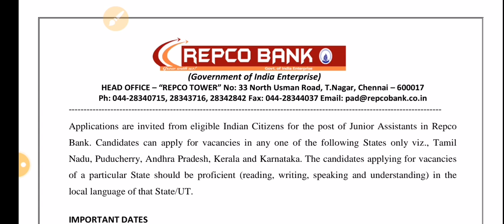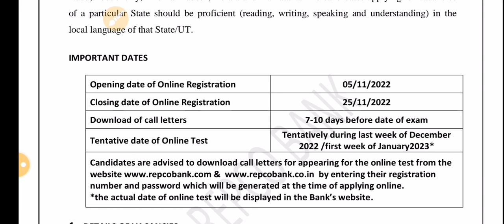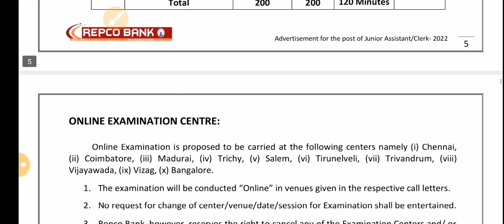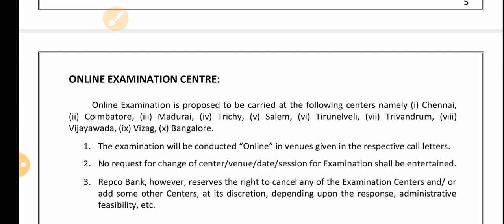REPCO BANK CLERK RECRUITMENT 2022 IN TAMIL 😍 NO INTERVIEW👉GOVERNMENT BANK JOB VACANCY👉BANK JOBS 2022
Repco Bank J.A / Clerk Recruitment 2022 : Name of the Post Junior Assistant/ Clerk, Total Number of Vacancy 50, Repco Bank Clerk Recruitment 2022 , Repco Bank J.A / Clerk Notification 2022, Repco Bank J.A / Clerk Form PDF Download @ From 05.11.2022 to 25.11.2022